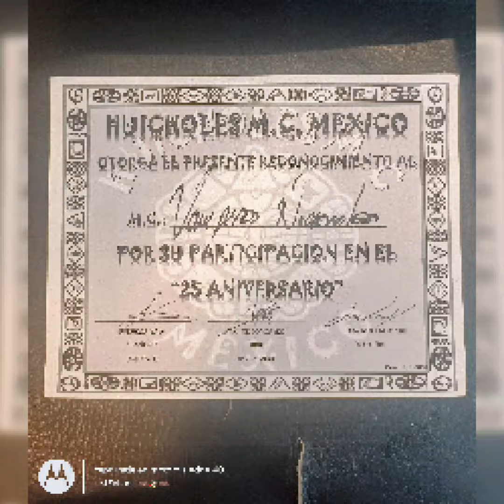25o Aniversario Huicholes M.C. México con Vampiros Nacional M.C. 🦇🖤🦇